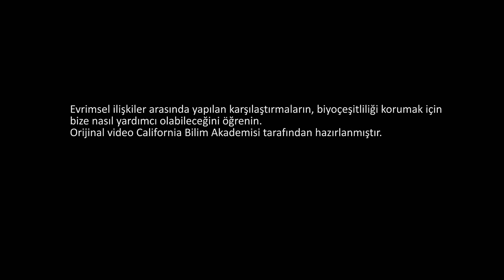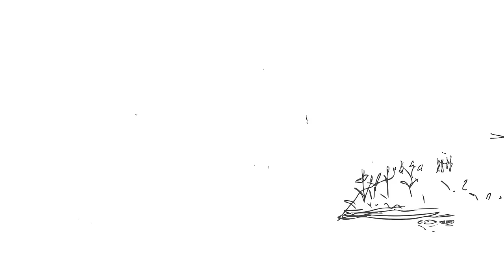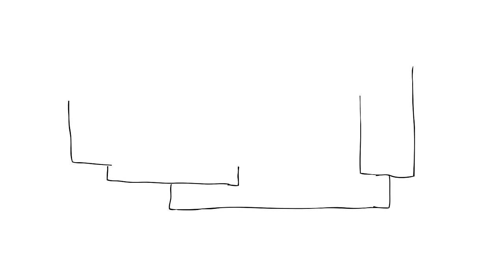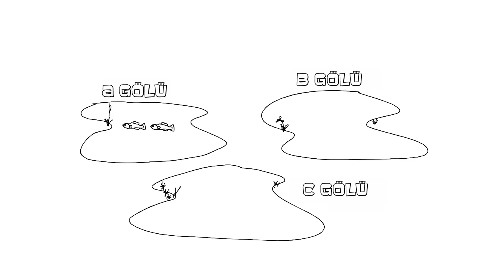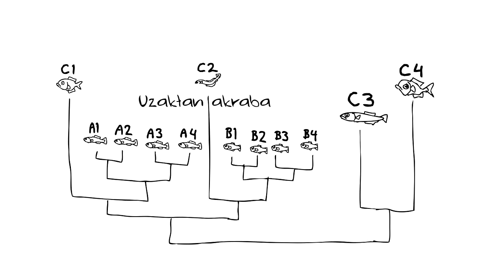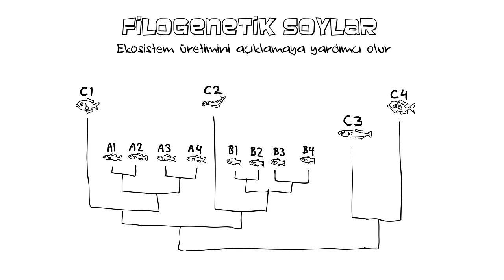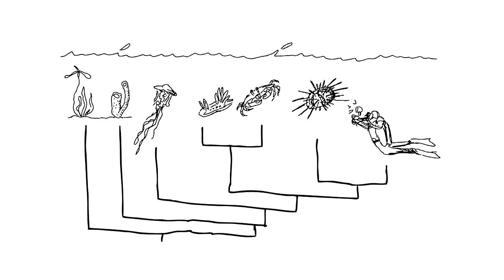Geleceği Korumak İçin Geçmişi Anlama (Biyoloji) (Biyoçeşitlilik)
Understanding the past to preserve the future